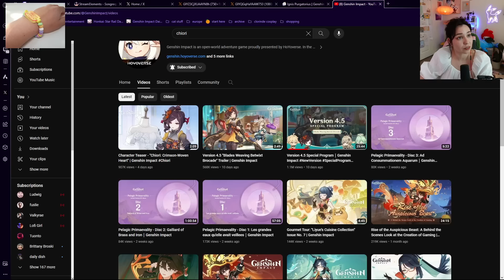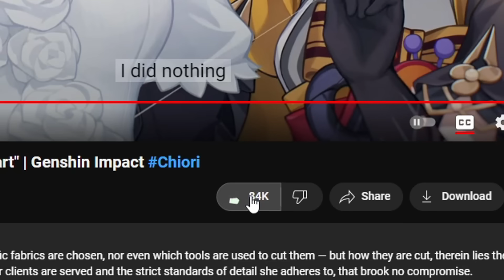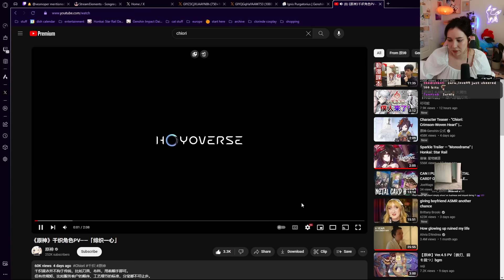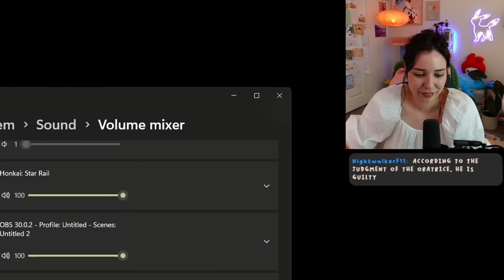CHIORI IS GIRLBOSSING | Dish Reacts to "Chiori: Crimson-Woven Heart" Trailer | Genshin Impact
My mailing address:
Companion Dish
4744 Telephone Rd.